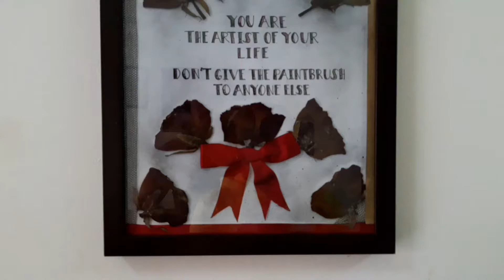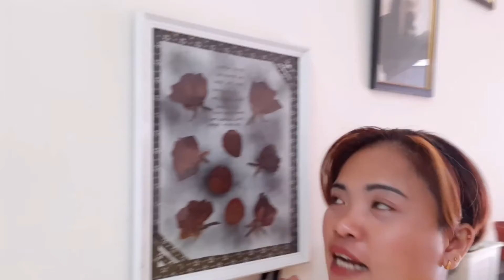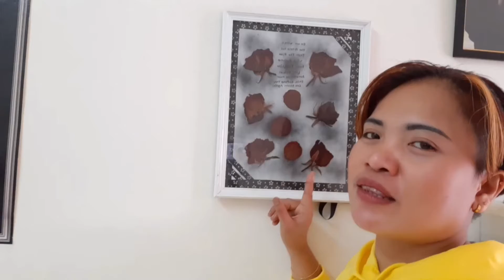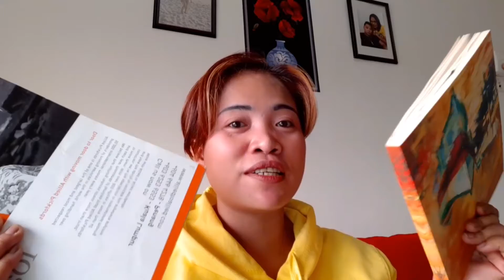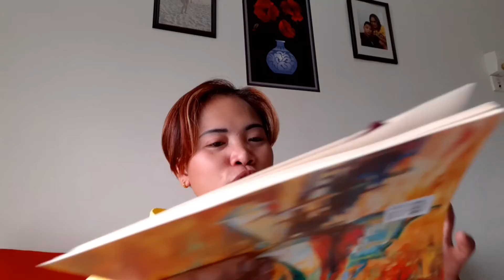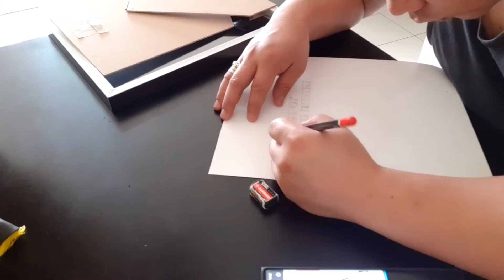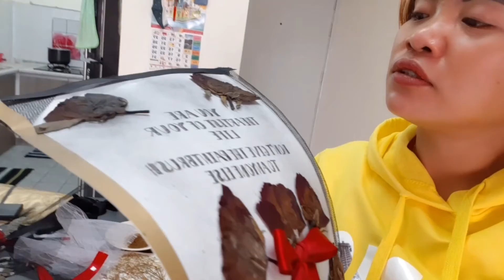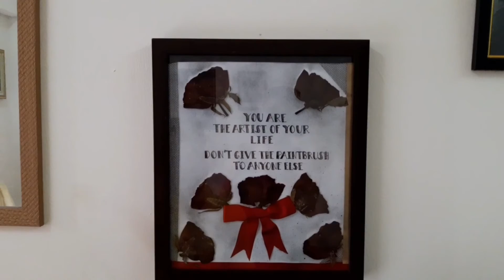Gawing mong collection ang mga binibigay sayo na bulaklak wag mong itapon pakinabangan mo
Gawin mong collection ang mga binibigay sayo na bulaklak wag mong itapon pakinabangan mo

Sayang naman kung itapon mo ang bulaklak pag tuyo na o lanta na. Sayang din kung itapon mo dahil bigay ni ex. Uy mapapakinabangan mo yan pwede ko ibenta o pang display sa bahay.